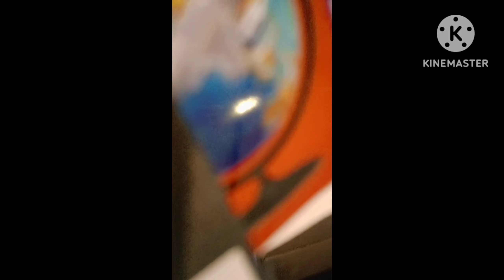Jiddah airport pe bhut hi achha lga